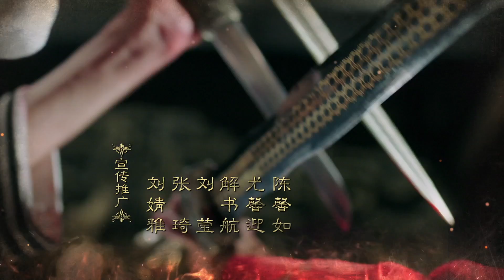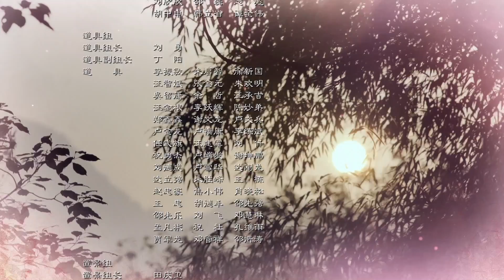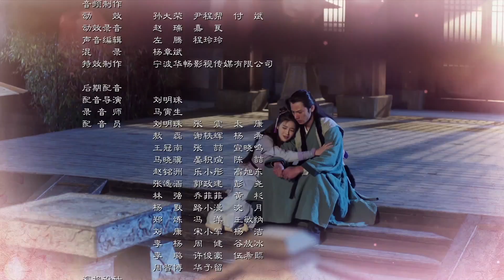【秦时丽人明月心】 EP31 | 历史武侠传奇，《与君初相识》迪丽热巴，《司藤》张彬彬、《镜双城》刘畅，倾心上演侠女丽姬与秦始皇嬴政，江湖刺客荆轲的爱怨纠葛国仇家恨，迪丽热巴/张彬彬/李泰/刘畅/王汀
▶剧情简介：
  《秦时丽人明月心》改编自作家温世仁的遗著《秦时明月之荆轲外传》，讲述丽姬与嬴政、荆轲、韩申四人王宫与江湖的阴谋与爱情的故事。
    公孙丽自小与两位师兄跟随爷爷习武，偶遇少年嬴政遭人欺负将其救下，嬴政对这位妙龄少女念念不忘。战国纷乱，公孙丽与二师兄相恋,二人因战争离开家乡，相依为命。二师兄因保护公孙丽中毒受伤。为换解药，公孙丽进宫嫁给嬴政，成为丽姬，却发现已怀有身孕，嬴政替丽姬瞒下此事，谎称孩子是自己的，天明出生后，嬴政对他视如己出，丽姬深受感动。大师兄韩申进宫营救，得知真相后为保护丽姬及孩子，潜伏宫中做侍卫。丽姬在与嬴政相处中发现这个冷血男人细腻柔软不为人知的一面，不知不觉爱上了他。险象环生的后宫，丽姬面对为争宠心机重重的妃子，以聪慧和善良赢得尊重，并以爱的力量感化身边的每个人，终以德服人成为后宫之主。

▶剧集信息：
导演：刘新
编剧：陈慧如、朱先中
主演：迪丽热巴、张彬彬、李泰、刘畅、张璇、王汀、秋意浓

♥ 感谢您观看我们的视频，如果您喜欢这部作品，欢迎您帮助我们上传字幕，让更多的人看到他！点击设置→字幕→添加字幕即可，字幕添加链接：